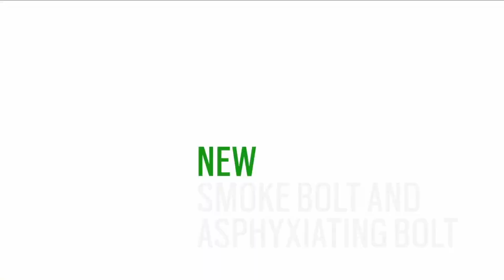Capitão Is Extremely Underrated | Rainbow Six Siege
Today I'll be talking breafly about why I think Capitao is an extremely underrated operator. Hopefully you guys enjoy!